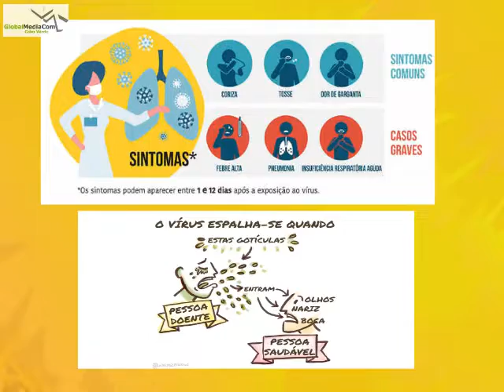Prevençao Higiene Lavar sempre as Mãos e Isolamento Social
Indicamos em baixo endereço link do Ministerio de Saude e Segurança Social de Cabo Verde e uma apresentação em imagens, esclarecedoras das medidas de prevenção para evitar a propragação dos contagios ...
Telef.: Numero Verde 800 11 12
Para quem se enteressar baixar apresentação em imagens, recomendações e infos sobre coronavirus COVID19: